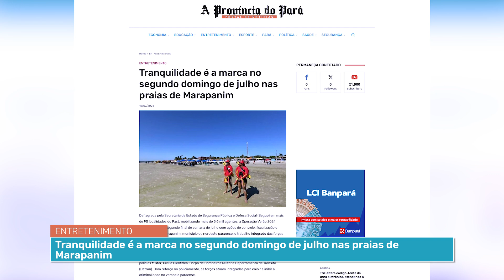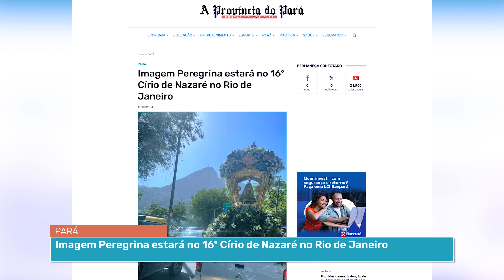Destaque: Conheça a bebida/Tranquilidade é a marca/ Imagem Peregrina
01 Conheça a bebida que pesquisadores sugerem ser capaz de proteger contra Alzheimer

02 Tranquilidade é a marca no segundo domingo de julho nas praias de Marapanim

03 Imagem Peregrina estará no 16º Círio de Nazaré no Rio de Janeiro